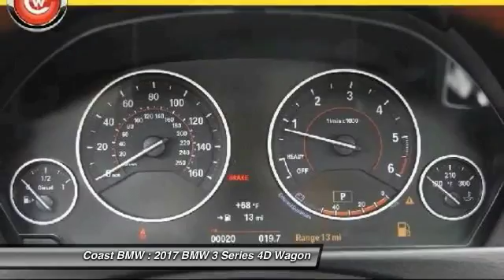2017 BMW 3 Series San Luis Obispo CA B17312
2017 BMW 3 Series 328d xDrive

Coast BMW
12100 Los Osos Valley Rd